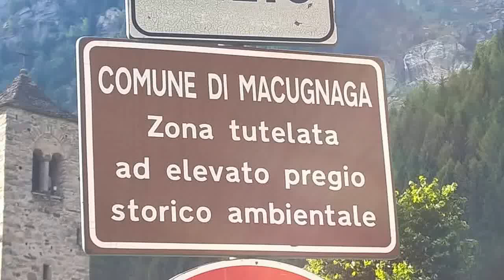Macugnaga (Vb) sentiero Pecetto - rifugio Sella 14 Agosto 2016